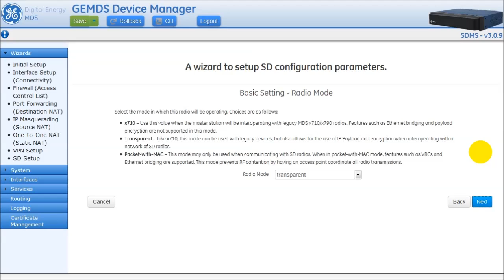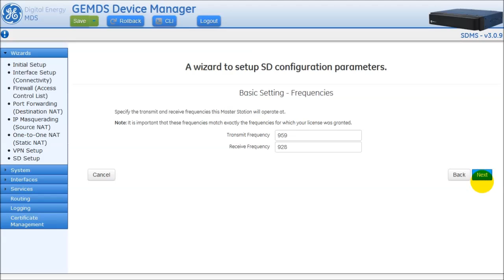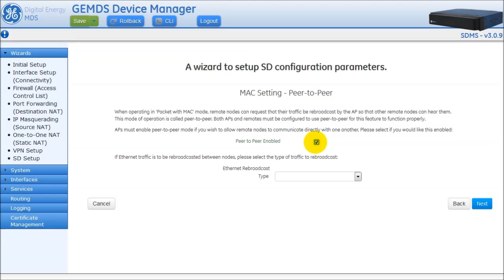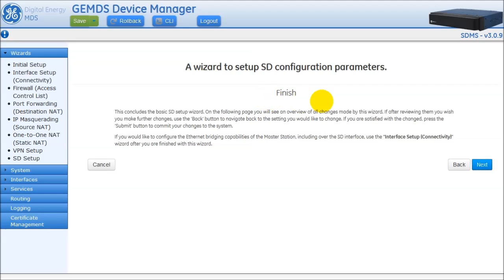MS-1002 | Master Station - Overview of the SD Configuration Wizard v 1.1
This video covers the configuration of the SD Radio module within the MDS Master Station chassis.